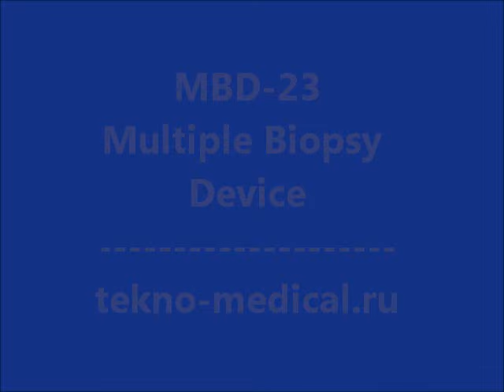MBD-23 Multiple Biopsy Device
Автоматическая система для проведения биопсии и получения биопата